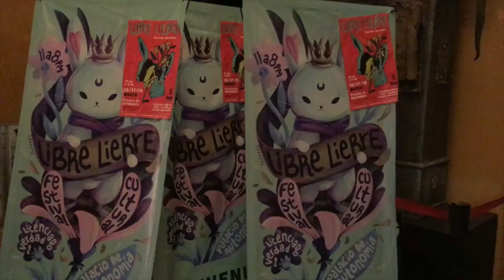Libre Liebre, cinco años de un bazar que sirve de escaparate al diseño mexicano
Surgido para servir de escaparate a las ideas de los diseñadores mexicanos y ayudarles a consolidar sus marcas, el bazar Libre Liebre celebra sus primeros cinco años este fin de semana en el Palacio de la Autonomía de la UNAM, con un festival en el que además de venta de artículos únicos, habrá talleres, eventos culturales y música.